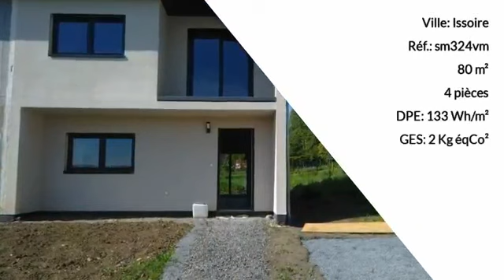Maison 80m2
Les agences Blot Réseau Immo vous proposent dans un village à 10 mn d'Issoire et accès autoroute, une maison mitoyenne d'un côté de 80 m2 environ, composée d'une belle pièce de vie avec cuisine équipée. les 3 chambres et la salle d'eau se trouvent à l'étage. Environnement calme. Superbe vue. Honoraires charge vendeur. com. S.A.R.L CLERMONT SUD IMMOBILIER 8 boulevard A.Buisson 63500 ISSOIRE RCS Clermont-Fd no SIRET 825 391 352 Siège Social : Centre Commercial Le Chardonnet 63960 VEYRE-MONTON Gérant Mr Didier BLOT CP Transaction NoCPI 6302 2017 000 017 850 Préfecture du Puy de Dôme

DPE : C
GES : A